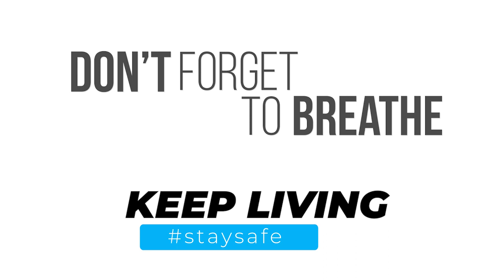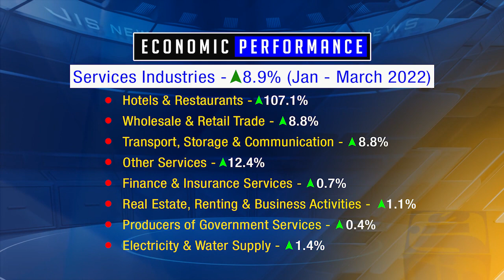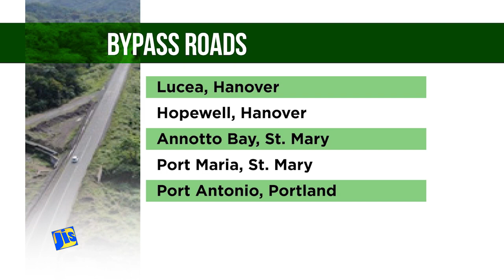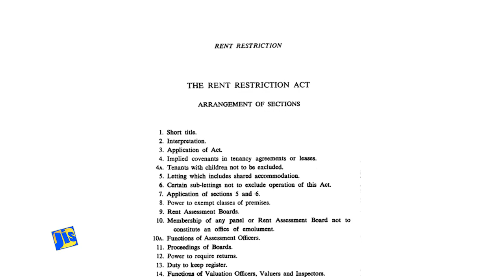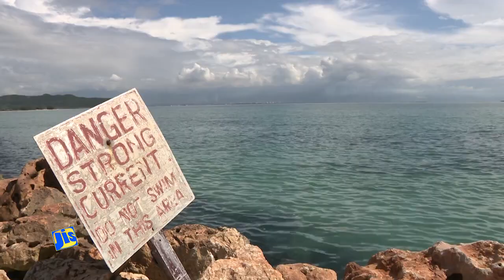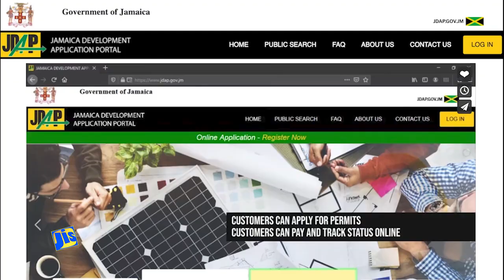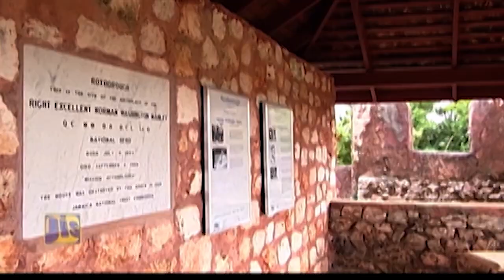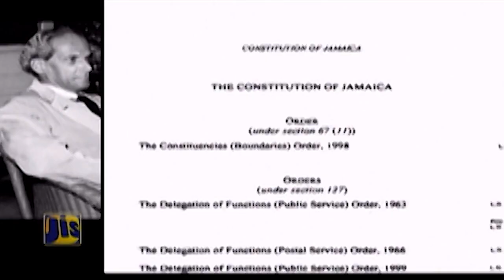Jamaica Magazine 04-07-2022